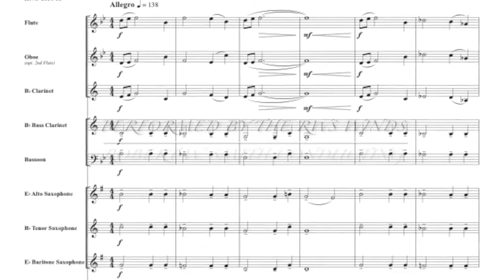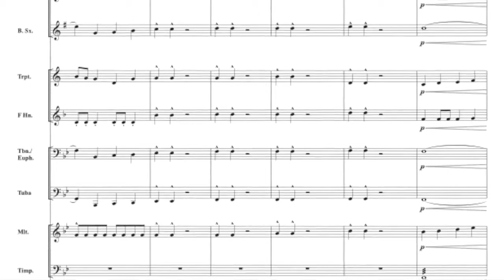Galaxy Defenders by John M. Pasternak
Prepare to take your group to the stars and beyond with Galaxy Defenders. Composed for the young band, John M. Pasternak’s galactic work includes heroic themes, battle scenes and a triumphant finale. Save the galaxy with this epic musical adventure!